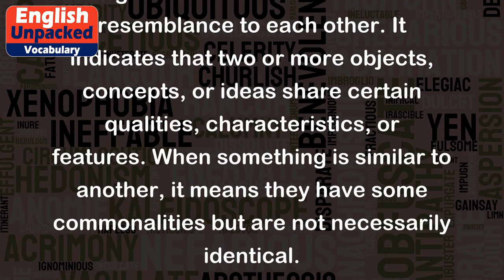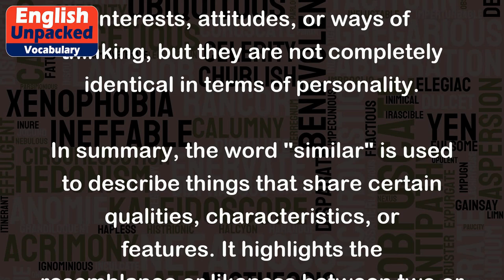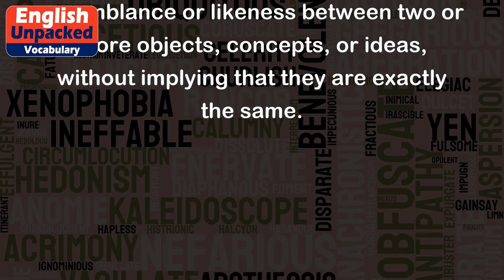Similar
The word "similar" is used to describe things that are alike or have some resemblance to each other. It indicates that two or more objects, concepts, or ideas share certain qualities, characteristics, or features. When something is similar to another, it means they have some commonalities but are not necessarily identical.
Here are some examples to help illustrate the meaning of "similar":
1. Example: "The two dresses look similar."
   Explanation: This sentence implies that the two dresses have a resemblance or share some qualities. They might have similar colors, patterns, or styles, but they are not exactly the same dress.
2. Example: "The two brothers have similar facial features."
   Explanation: This sentence suggests that the two brothers share some common characteristics in terms of their facial structure, such as similar eyes, nose, or mouth shape. However, they may still have distinct differences.
3. Example: "The two movies have a similar plot."
   Explanation: This sentence indicates that the two movies have a comparable storyline or narrative. They might have similar events, conflicts, or resolutions, but they are not identical films.
4. Example: "The twins have similar personalities."
   Explanation: This sentence implies that the twins have some common traits or behaviors. They might have similar interests, attitudes, or ways of thinking, but they are not completely identical in terms of personality.
In summary, the word "similar" is used to describe things that share certain qualities, characteristics, or features. It highlights the resemblance or likeness between two or more objects, concepts, or ideas, without implying that they are exactly the same.